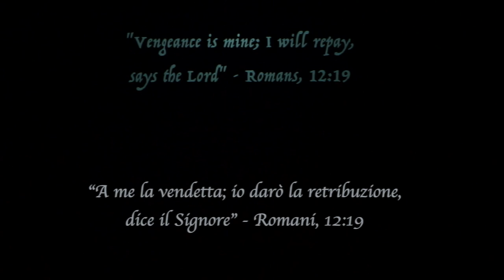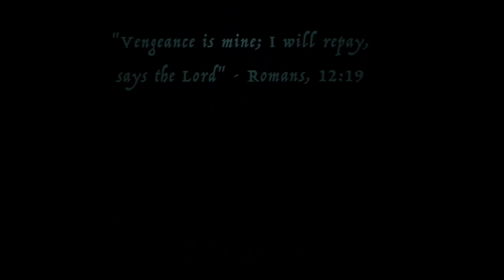BDMvsQUARANTENA 06 - ANNA KARENINA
BDMvsQUARANTENA 0️⃣6️⃣

✳️Questo sabato sera vi mostriamo una delle nostre ultime produzioni, ripresa proprio durante questa stagione: ANNA KARENINA! 😍

BUONA VISIONE! ❤️

Coreografia e libretto: Teet Kask
Scenografia: Marco Pesta
Disegni proiezioni: Marco Triarca

Personaggi e interpreti:
ANNA KARENINA - Angelica Gismondo
ALEXEI KARENIN - Alessandro Orlando
CONTE VRONSKY - Alessandro Torrielli

ℹ️ Un balletto sofisticato ed elegante liberamente ispirato al romanzo di Lev Tolstoi. La coreografia esclusiva di Teet Kask approfondisce la figura di Anna per restituire un affresco della vicenda assolutamente personale. Anna, con le sue esigenze di donna e il suo rapporto con la società della quale non tollera l’ignoranza. Anna nella sua forza e nella sua fragilità, con i suoi incubi, i conflitti interiori…

Nelle circa venti scene Kask ripercorre la storia, dall’incontro con Vronskij al suicidio, in una regia precisa e curata nei dettagli che punta anche sulla forza espressiva degli interpreti. La coreografia rispecchia lo stile personale dell’artista estone che ama accostare all’estetica classica in punta espressioni moderne.

Superlativa la scelta musicale che trova in Tchaikovsky la sorprendente ricchezza di sfumature essenziale per sottolineare il pathos di ciascun quadro.

📌 Ogni sabato sera, alle ore 21:00, qui sul nostro canale YouTube e sulla nostra pagina Facebook, pubblicheremo un video integrale di un nostro spettacolo.

➡️ SEGUICI E ATTIVA LE NOTIFICHE PER NON PERDERTI NESSUN AGGIORNAMENTO! 🔥